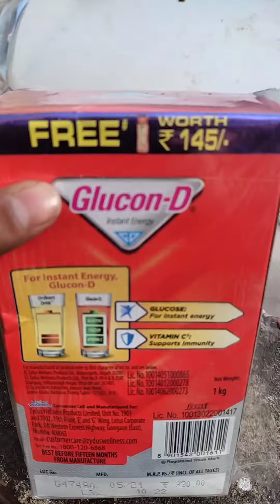glucon-D with free sipper | sipper quality test | worth to buy or not | complete review in hindi